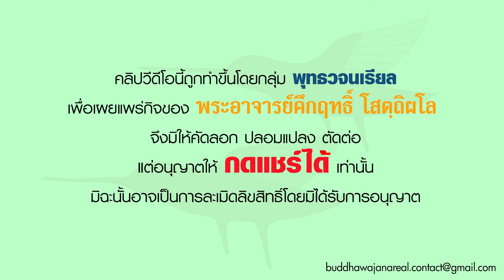รายการ ร่าเริงในธรรมกับพระอาจารย์ ประโยชน์เกื้อกูลของสัตบุรุษ (29 05 65)